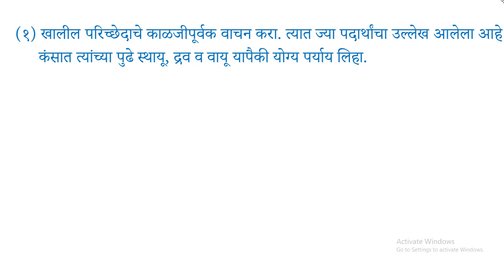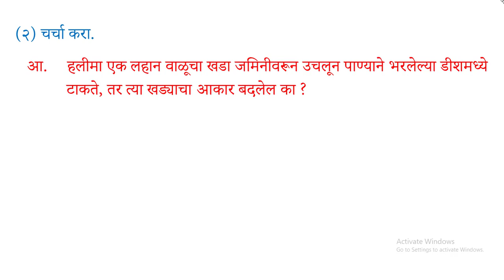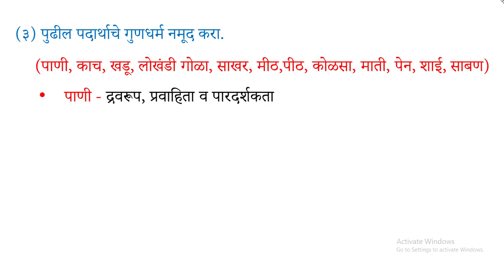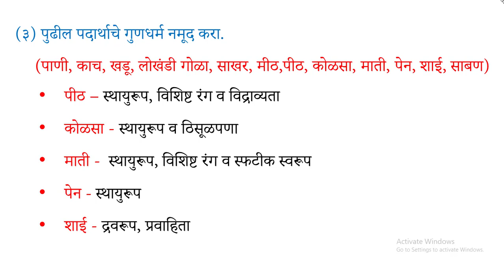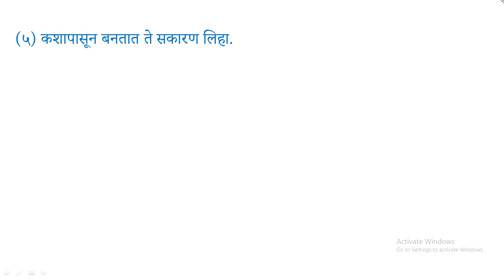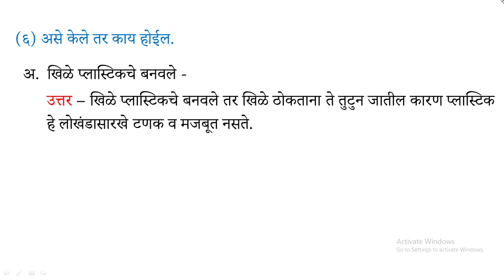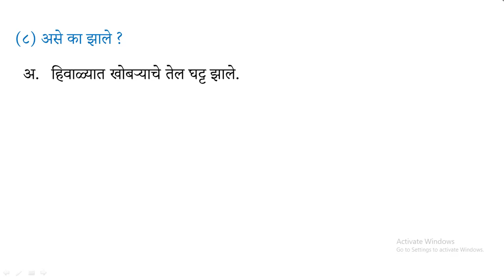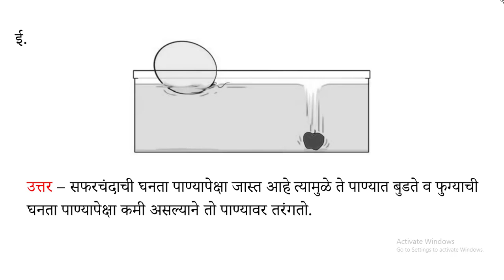स्वाध्याय पदार्थ सभोवतलचे : अवस्था आणि गुणधर्म | स्वाध्याय इयत्ता सहावी सामान्य विज्ञान | Swadhyay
या व्हिडीओमध्ये इयत्ता सहावी सामान्य विज्ञान या विषयातील पदार्थ सभोवतलचे अवस्था आणि गुणधर्म या धड्याचा स्वाध्याय सोडवून दिलेला आहे. हा स्वाध्याय व्हिडीओ पालकांना व शिक्षकांना पूरक मार्गदर्शनाकरीता बनवलेला आहे. जर हा व्हिडीओ आवडला तर व्हिडीओला लाईक करा व आपल्या मित्रांसोबत शेअर करा. इयत्ता सहावीचे सर्व विषयाचे स्वाध्याय व्हिडीओ मिळवण्यासाठी MarathiMedium या चॅनलला सब्सक्राईब करा व समोरील बेल बटनला सुद्धा प्रेस करा.